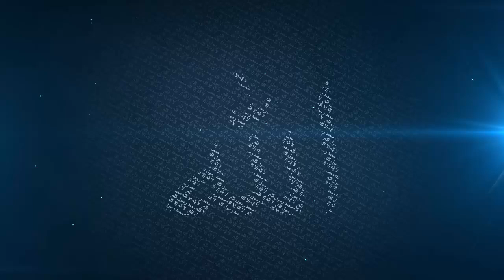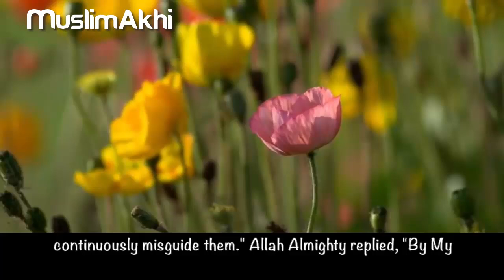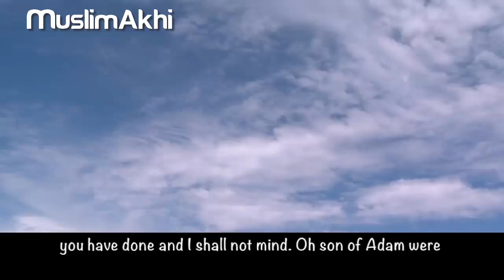The Mercy Of Allah (SWT) - Mufti Menk